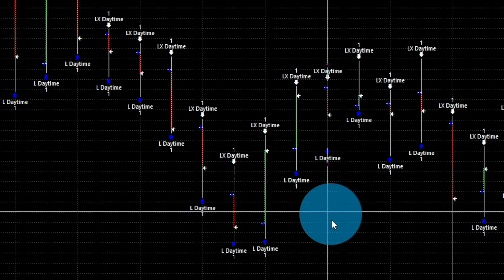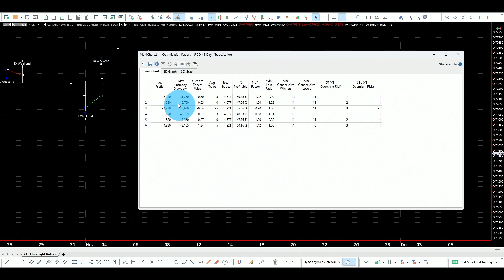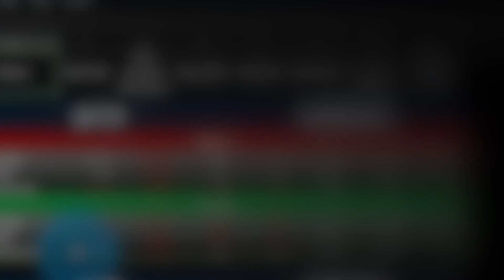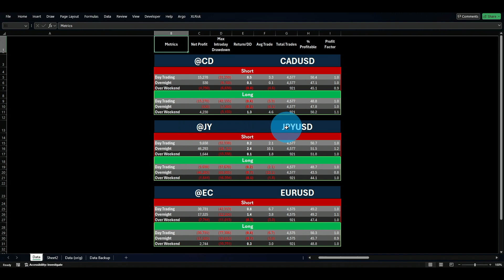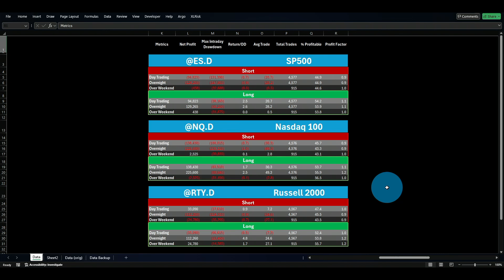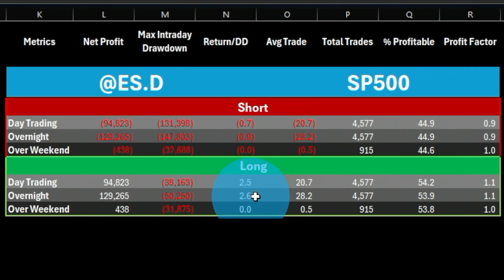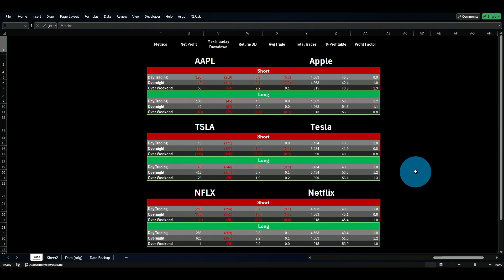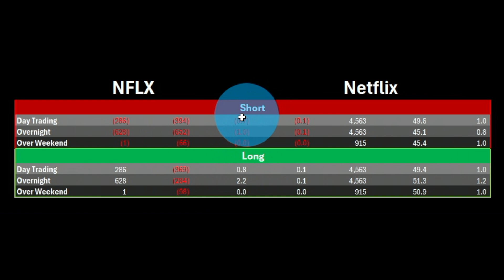Day Trading vs Overnight: What REALLY Works? 🤔📈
🚀 Learn profitable algorithmic trading strategies — no coding needed!

⇣  E L E V A T E   Y O U R    T R A D I N G   P E R F O R M A N C E

Are you scared of holding trades overnight? 😨 Most traders fear the unknown when the market is closed. But what if I told you that holding positions overnight isn’t the real issue? 📉📈 Learn how to analyze market behavior and stop leaving profits on the table!

Ali Casey here from StatOasis channel, I post about Finance, Investing, Algorithmic Trading and everything else in between.

I strive to provide the best education on the subjects mentioned above, the goal is take control of your financial future.